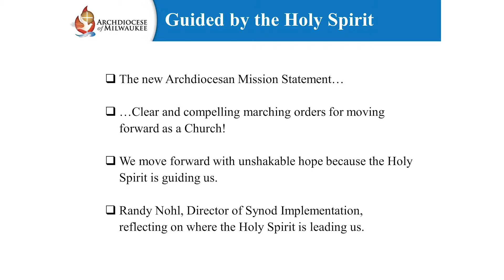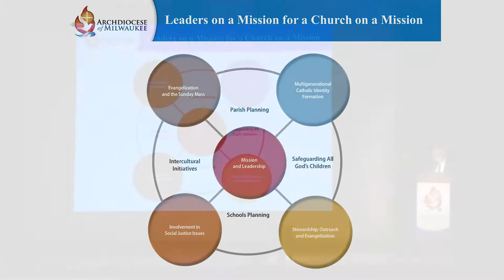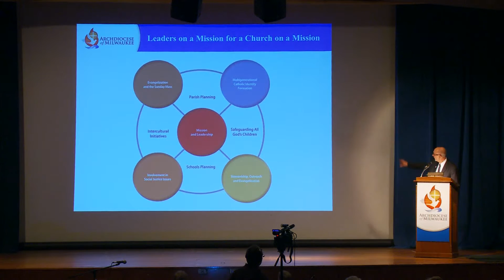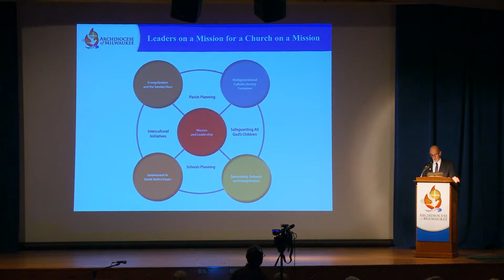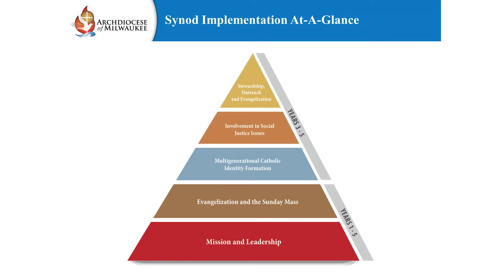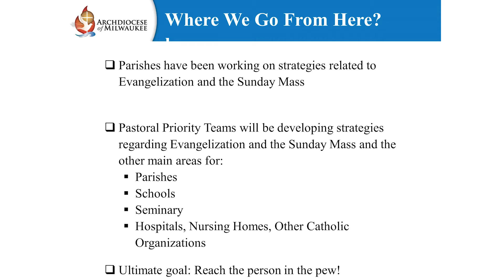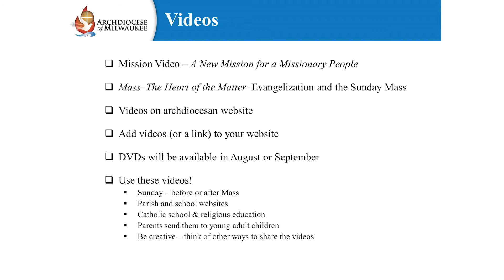Where the Holy Spirit is Taking Us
Randy Nohl gives an update on plans for Synod implementation.